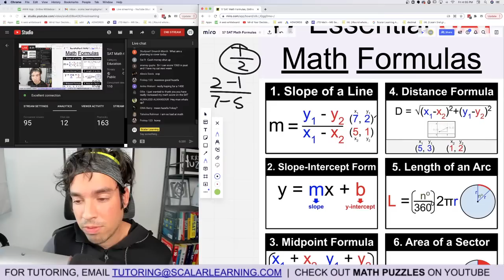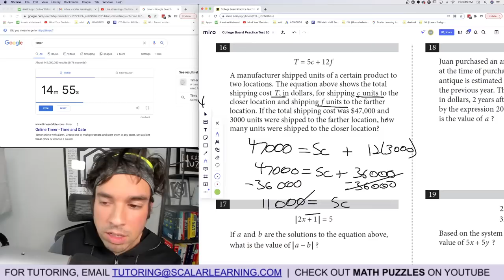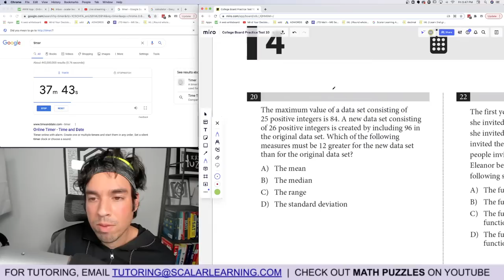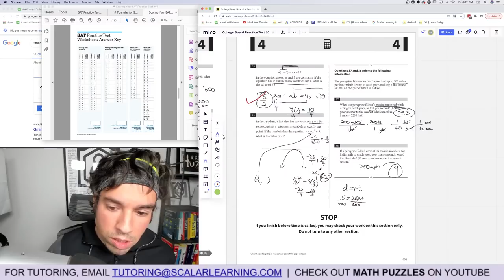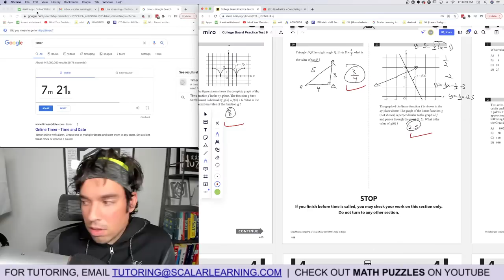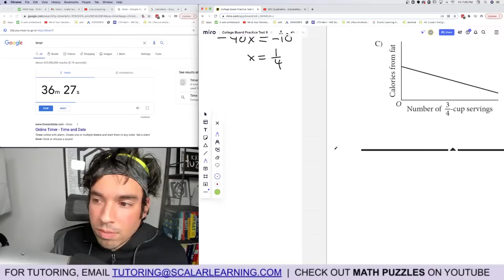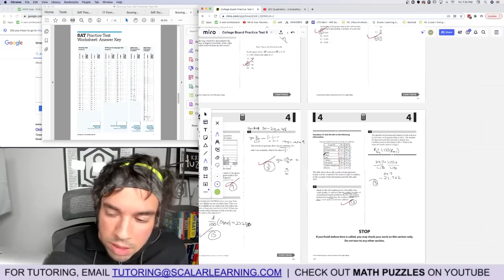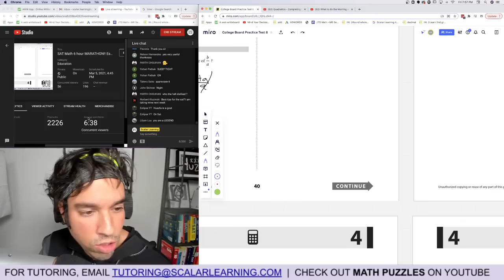SAT Math 3 hour MARATHON!! Essential Formulas plus timed Official Walkthroughs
This is it... my first ever SAT Math Marathon! I will start with an overview of the 17 most essential SAT Math Formulas plus go through as many of the official College Board practice tests as possible until I collapse from exhaustion. Join me for this first ever attempt at creating a super charged study session so you can boost your score in time for the next SAT!